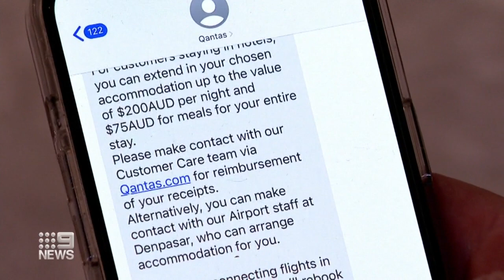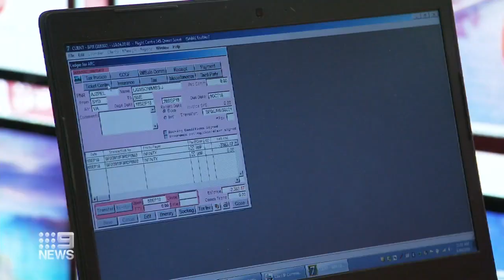Travellers warned airport chaos set to continue past Christmas period | 9 News Australia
As airlines warn of increased travel costs, travel booking companies are concerned there won’t be enough capacity to cater for all travellers in the lead-up to Christmas.